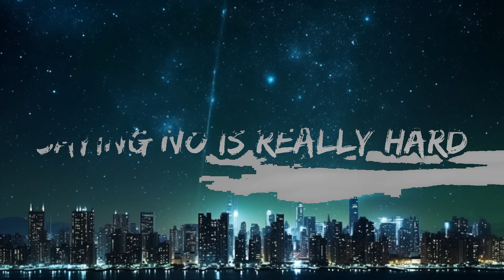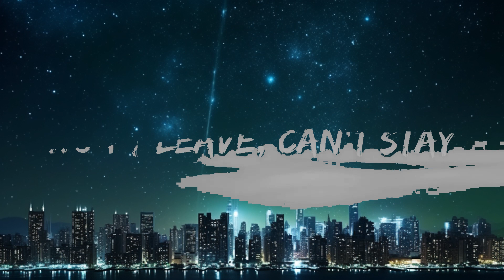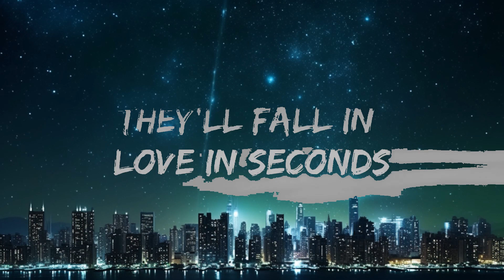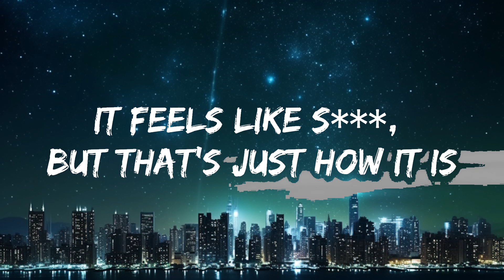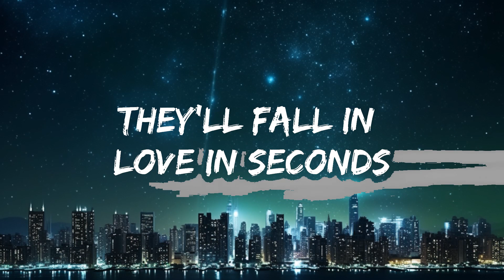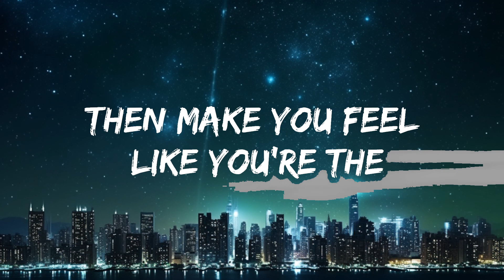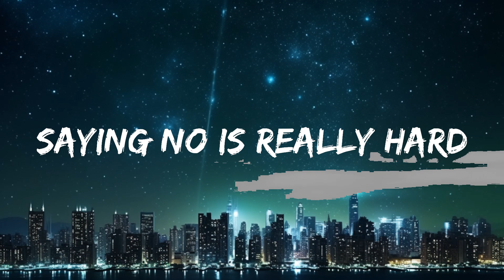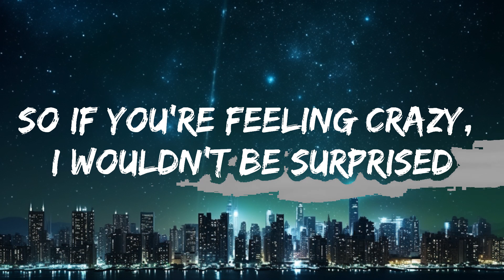Lauren Spencer Smith - Narcissist (Lyrics) | 25mins of Best Vibe Music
🎤 Lyrics: Lauren Spencer Smith - Narcissist

[Verse 1]
They're always charismatic, and they'll turn up the charm
Their words do something magic saying no is really hard
They're over-generous, you'll never pay the bills
They'll fall in yêu in seconds, die for you or probably kill

[Pre-Chorus]
(Ooh-ooh) And after six months, you'll feel really stupid
(Ooh-ooh) I promise that it's not your fault you fell for it

[Chorus]
'Cause one little fight breaks into war
Feels like you're dying on a bathroom floor
You'll make an excuse, they'll say that it's you
And the mirror's telling you it's true
Won't leave, can't stay, how much are you gonna take?
'Cause you'll always get the blame
It feels like s***, but that's just how it is
When you yêu a narcissist
[Verse 2]
So if you're feeling crazy, I wouldn't be surprised
The only thing they're good at is knowing how to gaslight
Then make you feel like you're the most beautiful in the world
While they're sleeping with another girl

[Chorus]
It feels like s***, but that's just how it is (Ooh-ooh)

[Outro]
'Cause I felt like s***, so I know how it is